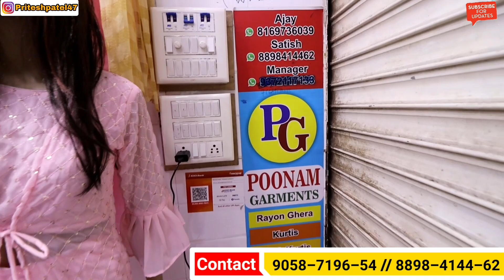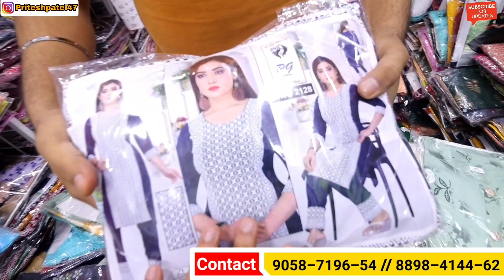100₹ मई कुर्तियां | Kurti Manufacture in gas bazaar | Kurti at Cheapest price in Mumbai | PG kurti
Presenting the Manufacture of kurtis in Bandar east Gas bazaar you will get the best quality kurtis at cheapest price for other SHOP keeper.

Shop name = PG

Address = Shop no 14, Shama manzil,
near Tabela,
navpada Bandar east
 Mumbai– 400051